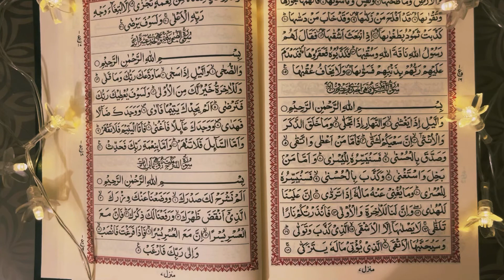Surah Inshrah (الإنشراح). Recite in every difficult time.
قال رسول الله صلى الله عليه و سلم:
"خيركم من تعلم القران و علمه".

Hope you understand everyword of todays lesson and enjoy practicing it, because practicing is the most imprtant part of learning. The more you practice the more you improve.

Well we've started the our Second series of Recitation of Surahs from Holy quran that you recite on daily or weekly basis. You can recite with me💕

And anyone interested in taking Online Quran Tajweed classes is most welcome to join us.

Thanks Alot For Visiting My Channel.
Stay Blessed❣